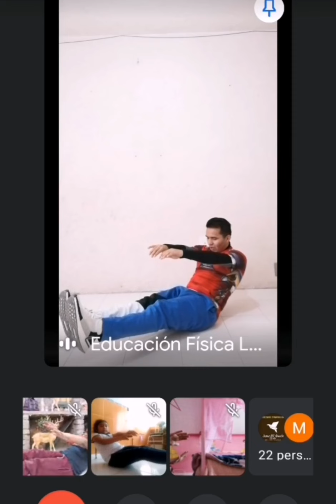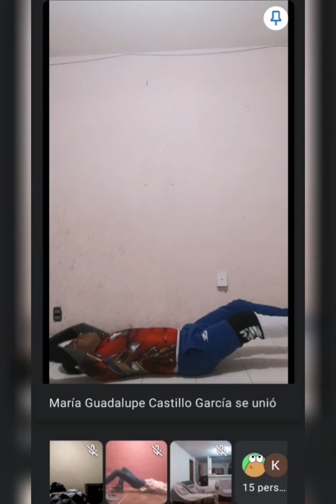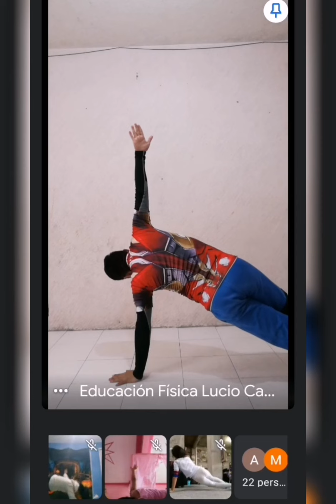Actividad Fisica para Vacaciones!!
Fecha máxima de entrega 11 de enero del 2021